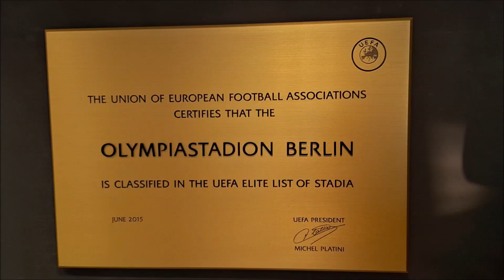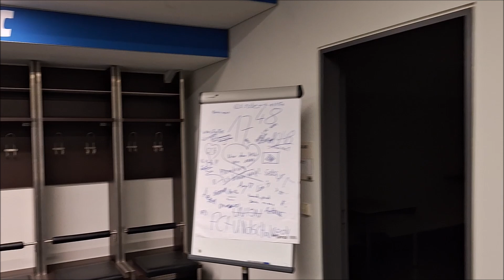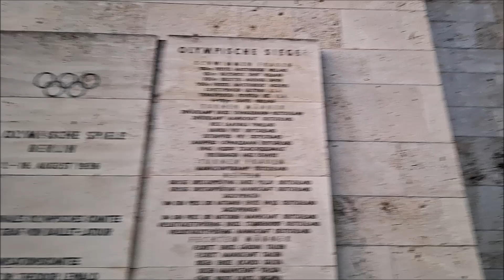Olympiastadion Berlin (HD)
Das Olympiastadion Berlin befindet sich im Berliner Bezirk Charlottenburg-Wilmersdorf im Ortsteil Westend. Es ist Teil des Olympiageländes (ursprünglich: Reichssportfeld) und wurde von 1934 bis 1936 für die Spiele der XI. Olympiade (1.–16. August 1936) mit einem Fassungsvermögen von seinerzeit 100.000 Zuschauern an der Stelle des zuvor dort befindlichen Deutschen Stadions errichtet. Heute ist das Olympiastadion Heimspielstätte des Fußballvereins Hertha BSC, der der Hauptnutzer des Stadions ist. Es bietet aktuell 74.475 Sitzplätze, davon 38.020 auf dem Unterring und 36.455 auf dem Oberring.

Das Video entstand im Oktober 2024 und zeigt im Rahmen einer Führung grandiose Einblicke in verschiedene Bereiche dieses tollen Stadions.